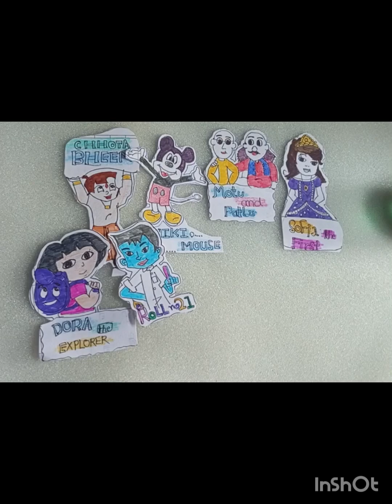Chartoon, s character// ☺✨ ytvideo video draw edit doremon shinchan craft✅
Join. For our yt members.